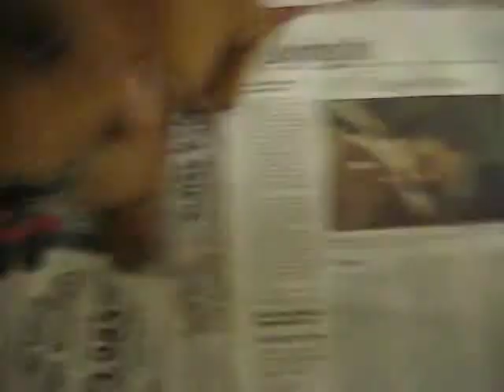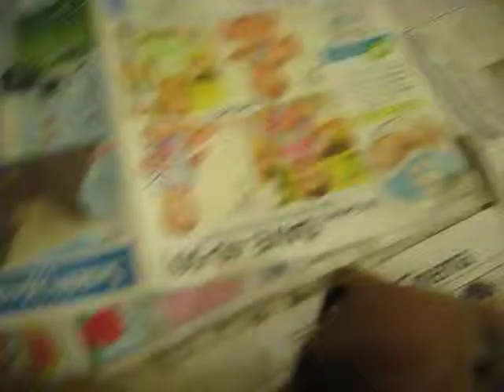Mini Dachshunds at 6 weeks Nebo Shadow 20091214 088.avi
This is mostly the little girl puppy playing rowdy and trying to get the camera